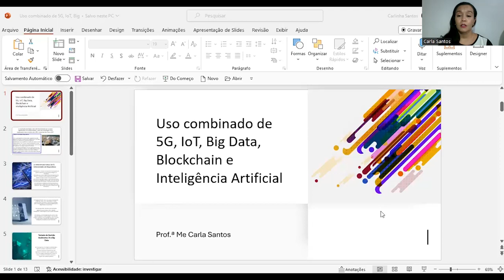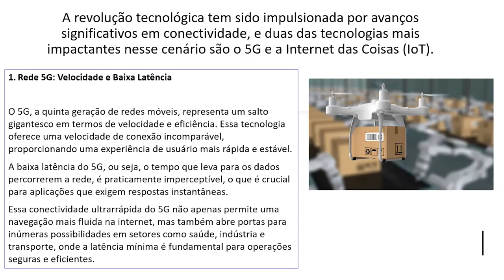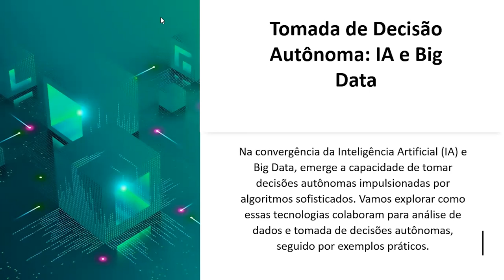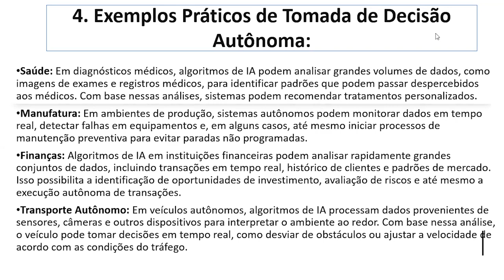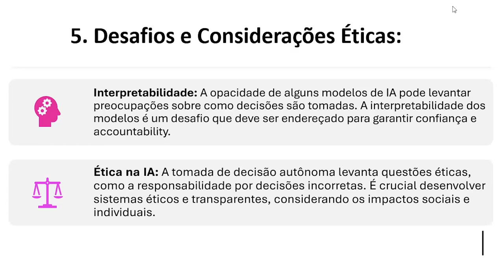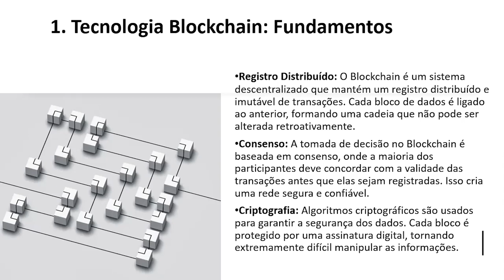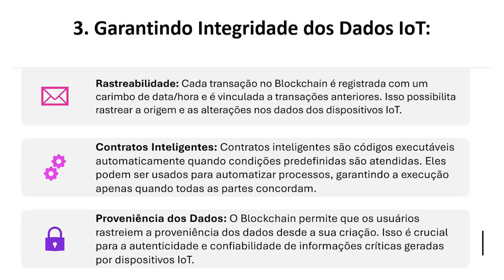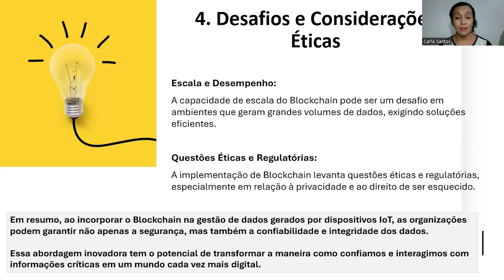[MBA] - Internet das coisas - Uso combinado de 5G, Big Data, Blockchain e Inteligência Artificial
Uso combinado de 5G, Big Data, Blockchain e Inteligência Artificial na disciplina de Internet das Coisas com a professora Carla Santos no curso de MBA em  Gestão Pública e Inovação - EaD da Universidade Estadual do Centro Oeste do Paraná. UNICENTRO